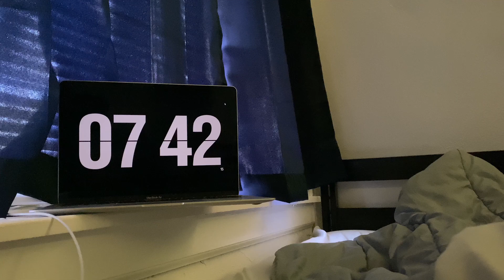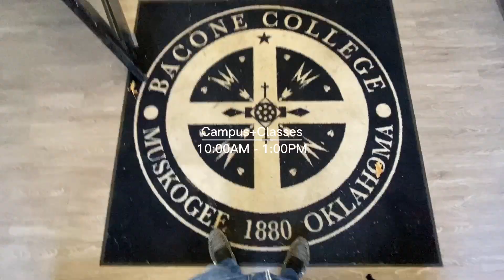Day in the Life of a College Athlete #2 ⎮ NAIA College Soccer ⎮ GoPro Training Footage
Hey ich bin der Mateo Rodriguez aus Frankfurt. Ich bin seit 2022 in Amerika um Fußball mit meinen Studium zu kombinieren.
Ich werde auf diesen Kanal Einblicke in mein leben als Student Athlete, Trainingseinheiten und viel mehr zeigen.
Wenn dir mein Content gefällt dann lass gerne ein Like und Abo da :)
Inhalt

0:00 Morning
0:25 Morning Jog
0:53 Campus + Classes
1:46 Cafeteria
1:54 Prepare for Training
2:13 GoPro Training
6:37 Cafeteria 2.0
6:57 Back to Dorm
7:42 Walking to AB
8:25 Athletic Building
8:53 Warm Up
9:46 Passing Drills
11:24 Shooting Drills
12:10 Bonus
12:28 Late Night Talk